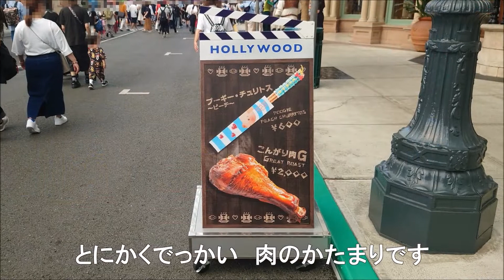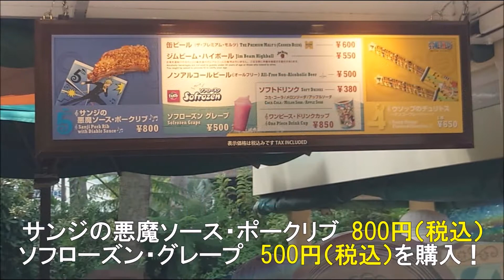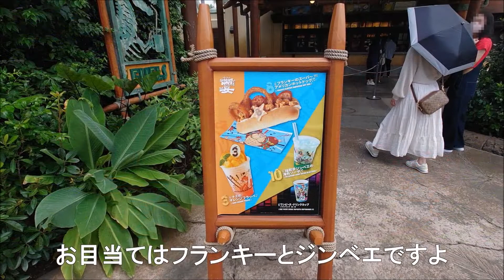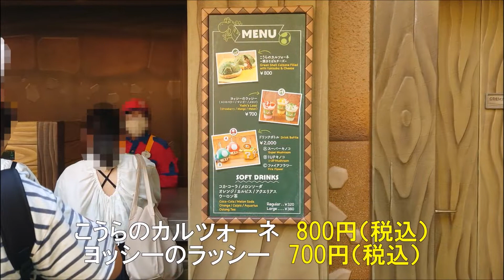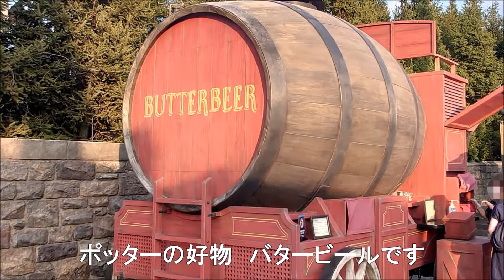【中部・関西・家族旅行】Part12 ＵＳＪに来たら絶対に食べなきゃいけない ど迫力・かわいい・面白いもの食べ歩き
車で　中部・関西・家族旅行 ！
Partに分けて　観光・食べ歩き動画をアップしていきますので　是非最後までお付き合いくださいね
Part12はＵＳＪで食べ歩きました
ド迫力の肉のかたまり
かわいいカメの焼きそば・チーズパン
ソーセージがジョーズに食べられちゃってる面白いホットドック
と色々食べ歩きました
ワンピースシリーズも食べましたよ